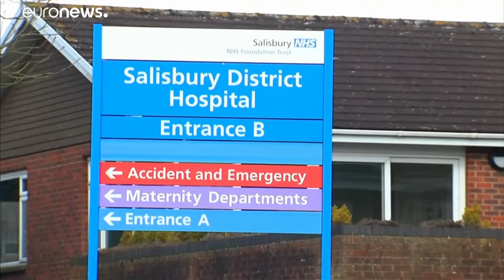Caso Skripal: EUA anunciam sanções contra a Rússia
Em comunicado, o Departamento de Estado revelou que "os Estados Unidos determinaram em 6 de agosto (...) que o governo russo usou armas químicas ou biológicas em violação do direito internacional". …